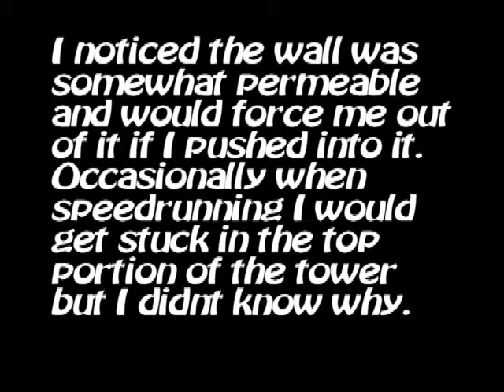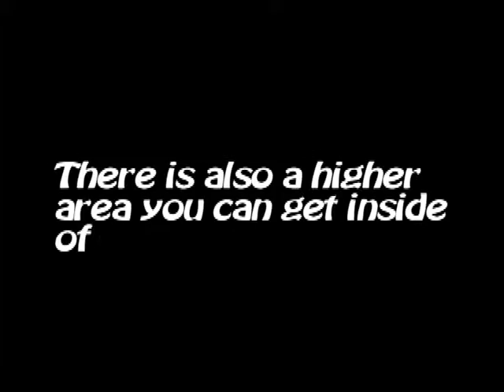Metal Arms:. They Live Glitch:. Semi-permeable wall:.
An accidental find on They Live. I was wondering how to do it and after 20 minutes of experimenting I found a reliable technique.